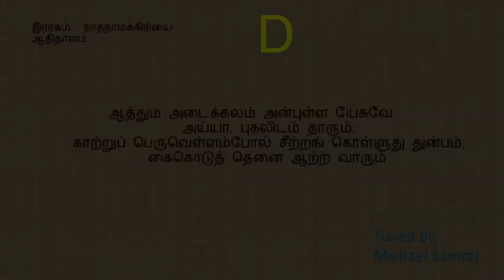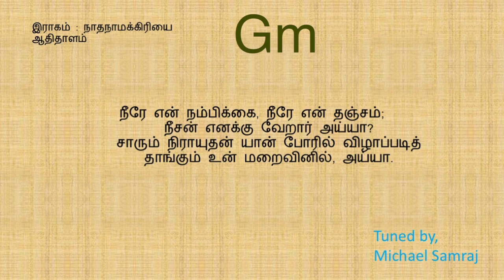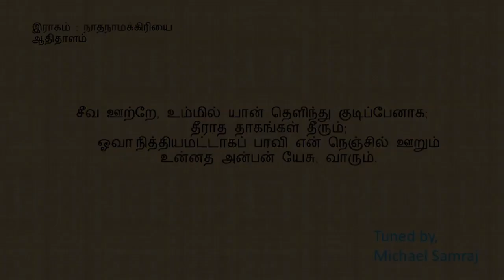ஆத்தும அடைக்கலம் (கீர்த்தனை - 205) Athuma Adaikalam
D major 2/4 90 bpm
இராகம்  : நாதநாமக்கிரியை
ஆதி தாளம்

நண்பர்களே!
W.Michael Samraj

நாதநாமக்ரியை.                   ஆதிதாளம்.

கண்ணிகள்
1.         ஆத்தும அடைக்கலம் அன்புள்ள யேசுவே,
            அய்யா, புகலிடம் தாரும்;
            காற்றுப் பெருவெள்ளம்போல் சீற்றங் கொள்ளுது துன்பம்,
            கைகொடுத் தெனை ஆற்ற வாரும்.

2.         நீரே என் நம்பிக்கை, நீரே என் தஞ்சம்;
            நீசன் எனக்கு வேறார் அய்யா?
            சாரும் நிராயுதன் யான் போரில் விழாப்படித்
            தாங்கும் உன் மறைவினில், அய்யா.

3.         நீதம் கெட்ட பாவியான், நீதி பரி சுத்தமும்
            நிறைந்த நீர் எனக்குத்ர வாதி;
            பாதகத்தால் நிறைந்த பேதையான்; கிருபை சத்தியம்
            பரிபூரணம் உள்ளோன் நீர் ஜோதி.

4.         எந்தப் பாவமும் மூடும் விந்தைக் கிருபை உண்டும்மில்,
            என் பாவம் தீர்த்தருளும், கோவே!
            நொந்த எனை நீர் ஆற்றிச் சிந்தையைப் புதுப்பித்து
            நோக்கும் அதைத் துய்யதாய், தேவே.

5.         சீவ ஊற்றே, உம்மில் யான் தெளிந்து குடிப்பேனாக;
            தீராத தாகங்கள் தீரும்;
            ஓவா[1] நித்தியமட்டாகப் பாவி என் நெஞ்சில் ஊறும்
            உன்னத அன்பன் யேசு, வாரும்.

- அ. வேதக்கண்

[1] ஓயாத